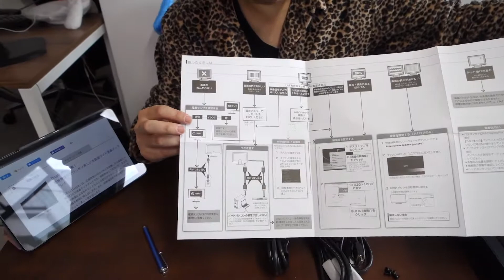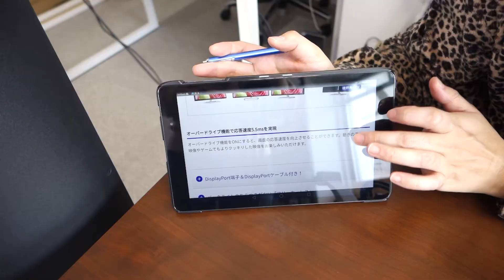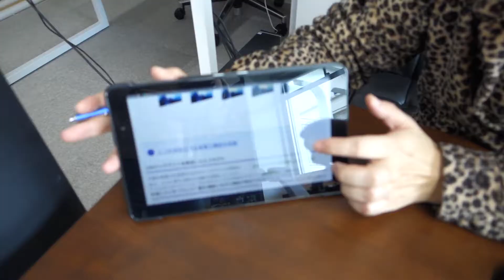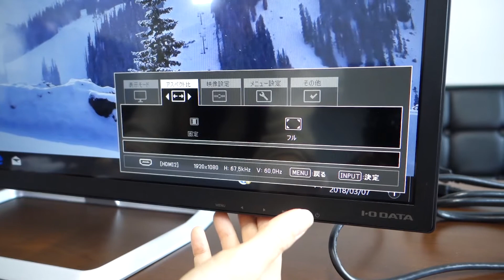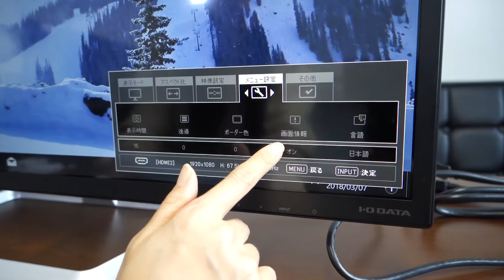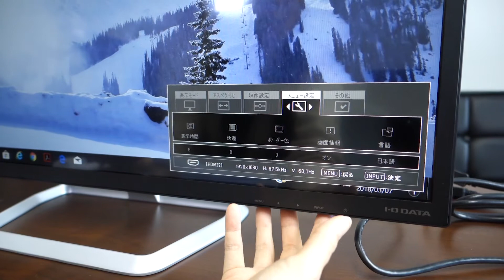アイ・オー・データの液晶ディスプレイがおすすめなのはなぜ？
今回ご紹介したアイ・オー・データのモニターはこちら

ディスプレイを購入したので、レビューしてみました！
詳しいレビューは、こちらからご覧ください。

ご紹介したディスプレイは、、、
アイオーデータ EX-LD3151DB
 [広視野角ADSパネル採用 31.5型ワイド液晶ディスプレイ 3年保証]

超解像技術技術で、クッキリ美しい画面です。
しかも、広視野角なので横から見てもきれい。

ブルーライトを低減させてくれる機能もついていました。
ディスプレイモニターを長時間みることが多いと
目が疲れにくいのは嬉しいですね。

また、ＰＣの電源に合わせ自動でモニター自体の
電源もオンとオフをしてくれる賢いエコ機能付き。

使い勝手の良いディスプレイです♪

- 運営者情報 -
株式会社パブロック